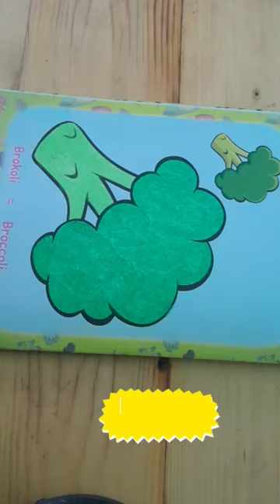mewarnai gambar Brokoli#shorts#mewarnaigambar#crayon